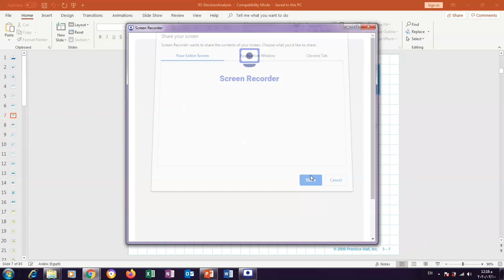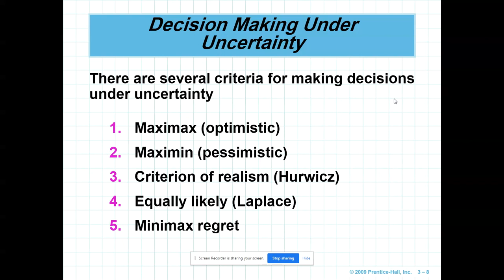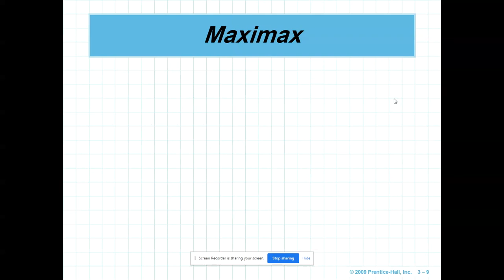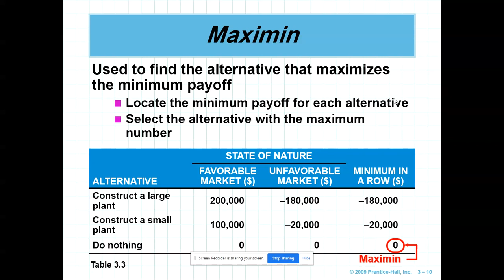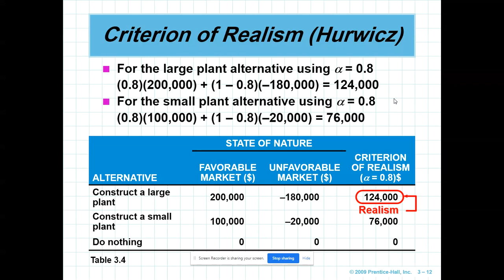Chapter 3 Decision Analysis Part 2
Types of Decision-Making Environments
Decision Making Under Uncertainty